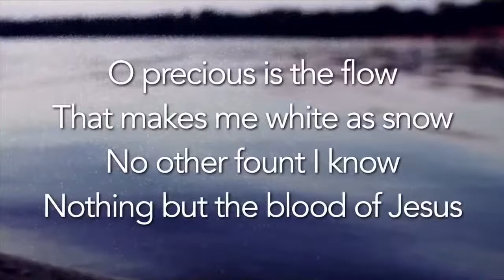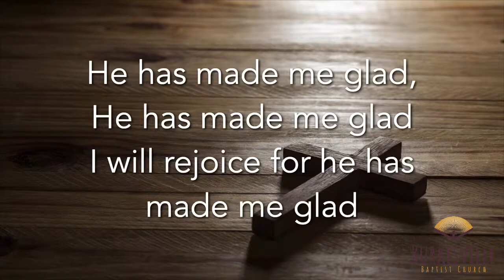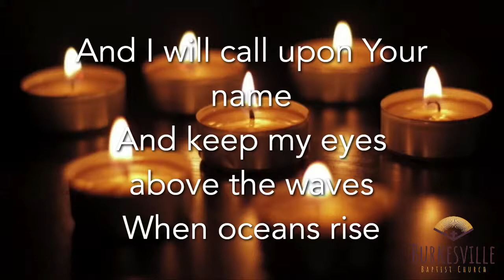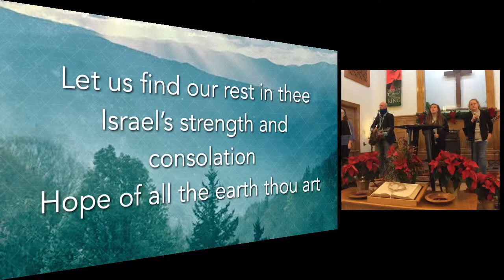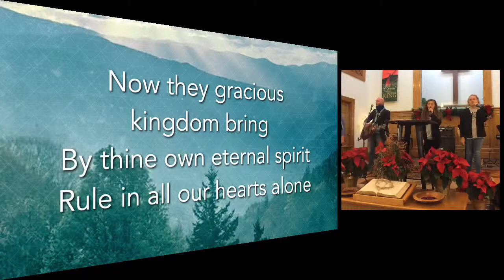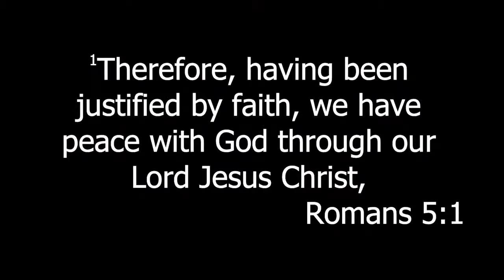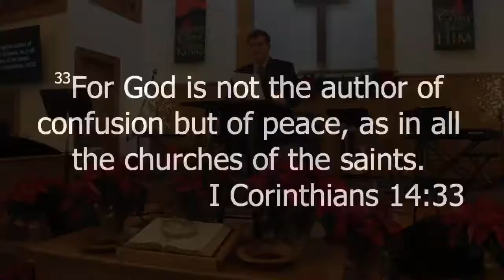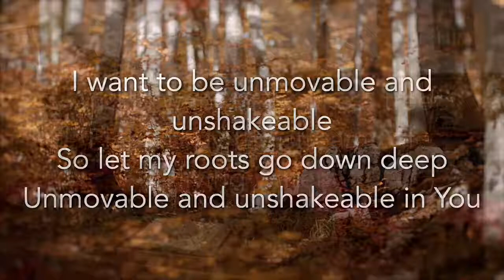ROOTED SUNDAY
Thank you for worshiping with us!!  We would love to connect with you! Please fill out our online connection card and let us know how we can serve you.  You can do this through our connection card on our app or by visiting